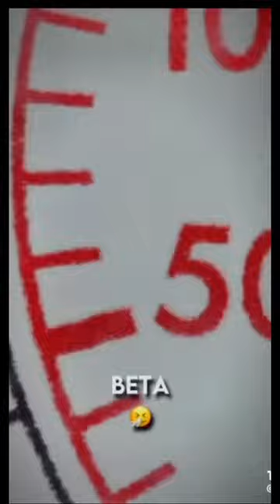Plutonium: Pluto's Element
Credit - @efpek4780
Song - Immortal by Playboi Carti